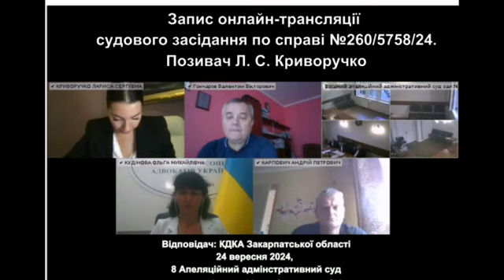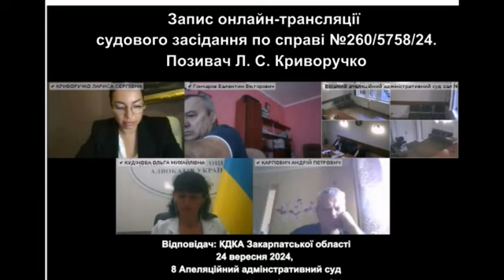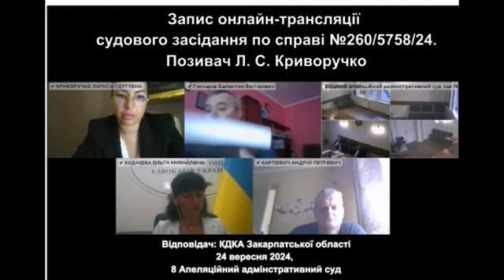Адвокат Лариса Криворучко виграла черговий суд проти нелегітимної КДКА Закарпатської області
Постановою Восьмого апеляційного адміністративного суду від 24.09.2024, судова справа ЄУН №260/5758/24, апеляційну скаргу адвоката Криворучко Лариси Сергіївни на незаконну ухвалу Закарпатського окружного адміністративного суду, третя особа ВКДКА — задоволено.
Скасовано ухвалу Закарпатського окружного адміністративного суду від 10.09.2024 «Про відмову адвокату Криворучко Л.С. у задоволенні Заяви про забезпечення позову шляхом зупинення дії НЕЗАКОННОГО рішення КДКА Закарпатської області про припинення свідоцтва про право на заняття адвокатською діяльністю від 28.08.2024».
Заяву адвоката Криворучко Лариси Сергіївни — задоволено і забезпечено апеляційним судом.
Зупинено дію НЕЗАКОННОГО рішення КДКА Закарпатської області про припинення свідоцтва про право на заняття адвокатською діяльністю від 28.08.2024.

Україна гідна держава, щоб в ній панувало ПРАВО і ЗАКОН, а не свавілля.